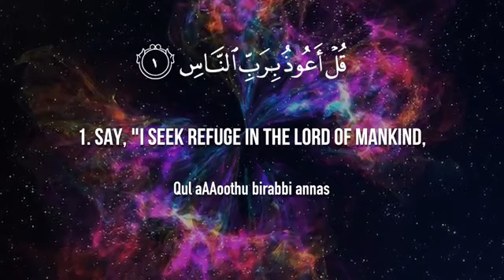Surat An-Nas beautiful recitation!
Surat An-Nas (The Mankind) | Mishary Rashid Alafasy | مشاري بن راشد العفاسي | سورة الناس